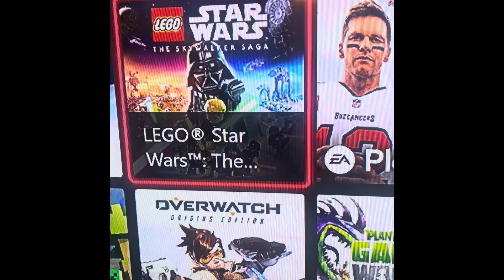My Brother Justin Just preorder LEGO Star Wars: The Skywalker Saga Video game